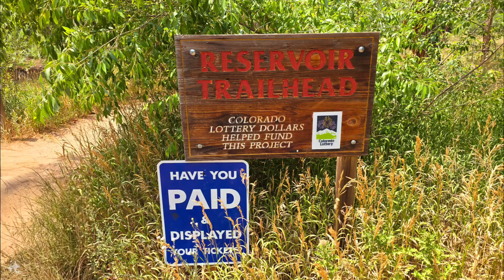Lake Palmer Colorado hike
hiking to Lake Palmer, Colorado